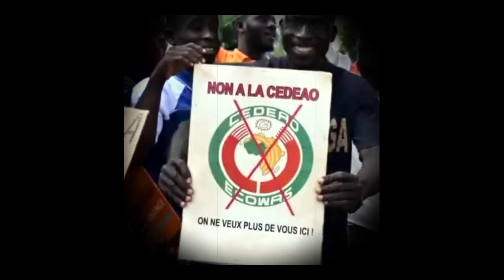Révélations percutantes : Abdoulaye Diop parle franchement.